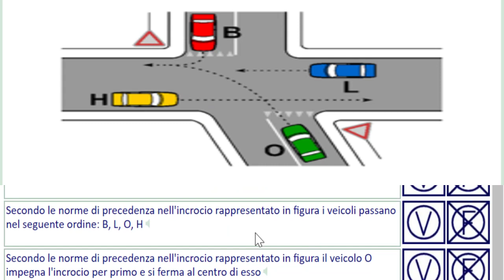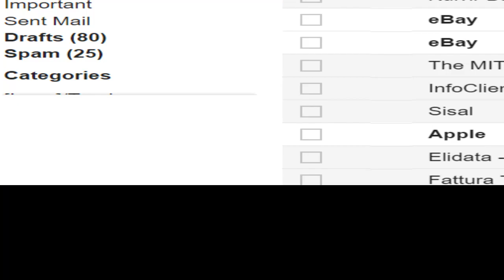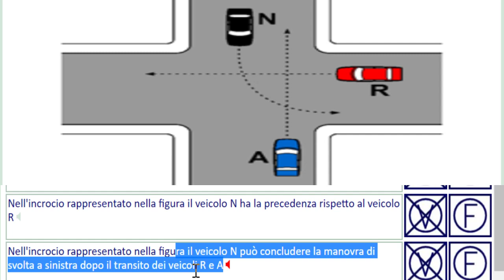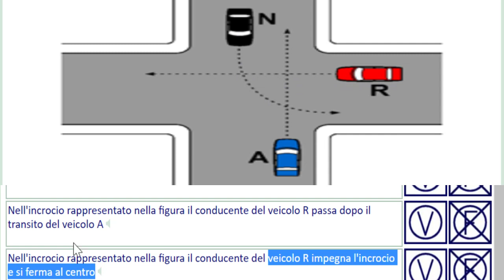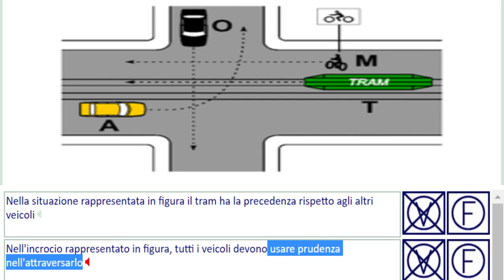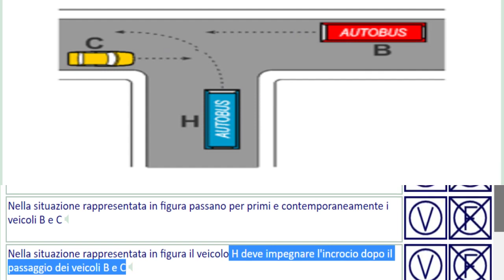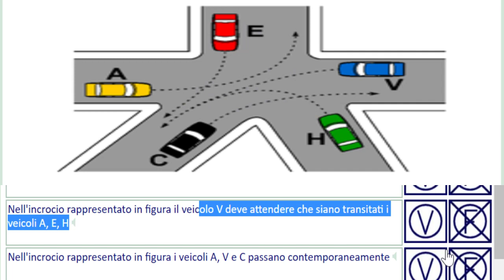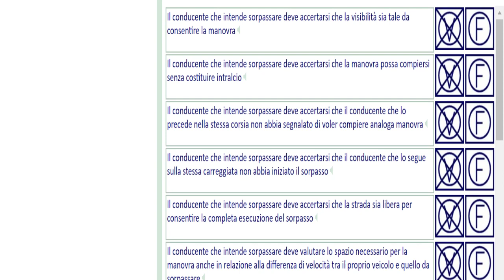14.05 norme di precedenza part 5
norme di precedenza part 5